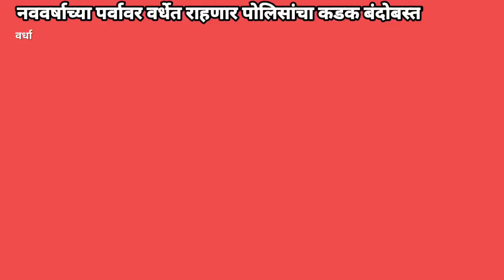नववर्षाच्या पर्वावर वर्धेत राहणार पोलिसांचा कडक बंदोबस्त ‎@rajkiyadarshan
वर्धा - नूतनवर्षाच्या आगमनाच्या अनुषंगाने वर्धा जिल्ह्यामध्ये पोलिसांचा कडक बंदोबस्त असणार आहे. यामध्ये चार डी.वाय.एस.पी तसेच 14 पी.आय ६० ए.पी.आय पी. एस.आय, 500 हवालदार या बंदोबस्तात असणार आहे. प्रत्येक पोलीस स्टेशनमध्ये दोन ठिकाणी नाकेबंदी सुद्धा लावण्यात आलेली आहे. एकूण जिल्ह्यामध्ये 40 ठिकाणी नाकेबंदी असल्याची माहिती आज पोलीस अधीक्षक नुरुल हसन यांनी दिली. पोलीस बंदोबस्त रात्री उशिरापासून सुरू होणार आहे. असेही त्यांनी सांगितलं. यामध्ये ड्रंक अँड ड्राईव्ह तसेच वाहनाची सुद्धा चेकिंग होणार आहे. नववर्षाच्या या पर्वामध्ये जिल्ह्यात कुठेही अनुचित घटना घडू नये म्हणून हा पोलीस बंदोबस्त असणार आहे, असं पोलीस अधीक्षक नुरुल हसन यांनी सांगितलं.

BYTE - पोलीस अधीक्षक नुरुल हसन